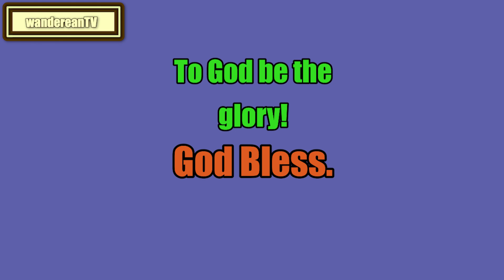Leviticus Chapter 27 verse 5 || John Gill’s Exposition of the Entire Bible